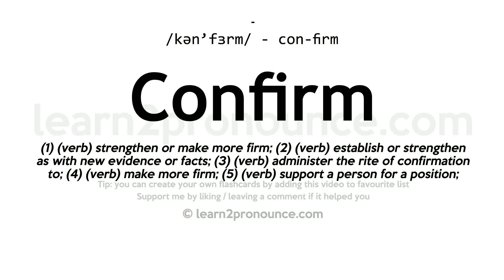Pronunciation of Confirm | Definition of Confirm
Confirm pronunciation | How to pronounce Confirm in English?
/kən`fɜːrm/
Meaning of Confirm | What is Confirm?
(1) (verb) strengthen or make more firm; (2) (verb) establish or strengthen as with new evidence or facts; (3) (verb) administer the rite of confirmation to; (4) (verb) make more firm; (5) (verb) support a person for a position;
What is Confirm | Confirm meaning and definition?